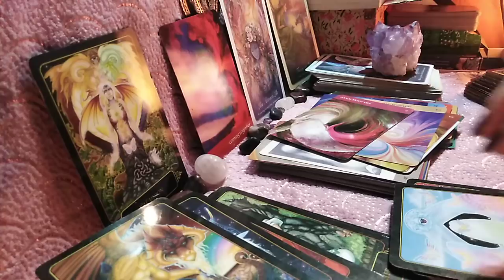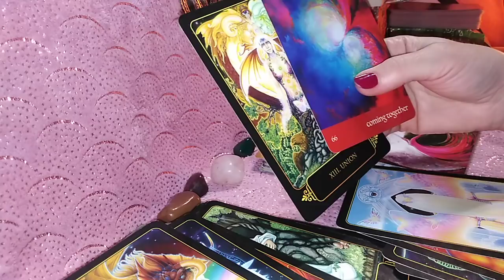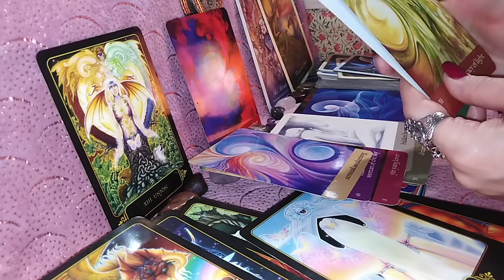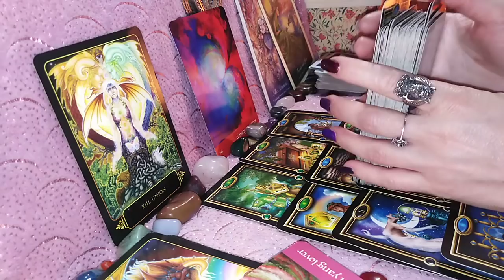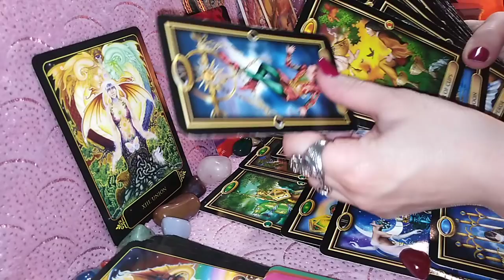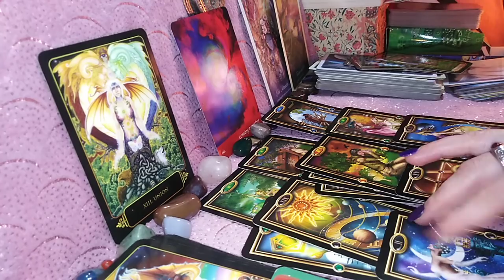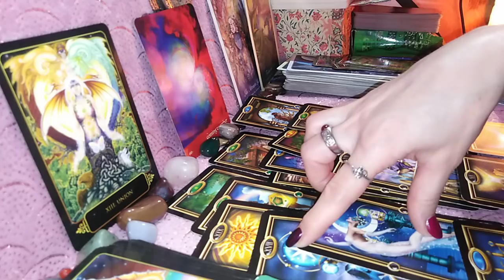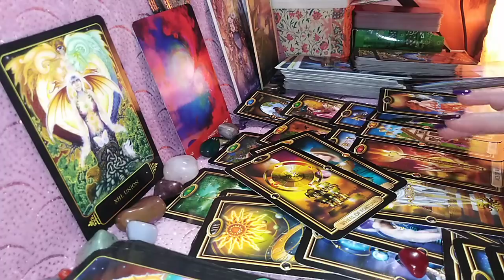PESTI - ANUL 2021 (cat a mai ramas) YUUUHU, IUBIIIRE pana la Sfarsitul Anului Intrati in Uniune !!!!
Mesaje de la Ingeri + Energia Generala - 0,00
Etalare Generala Tarot pe luni - 26,44
Pe TAAROTELA o puteti urmari si pe facebook aici imi puteti scrie dar uneori raspund greu:
Va astept.
Multumesc.